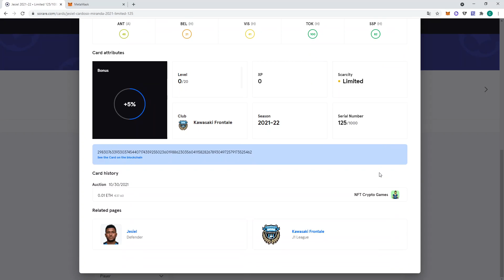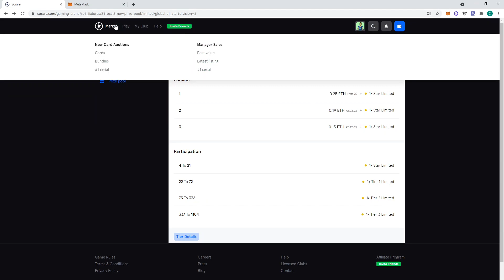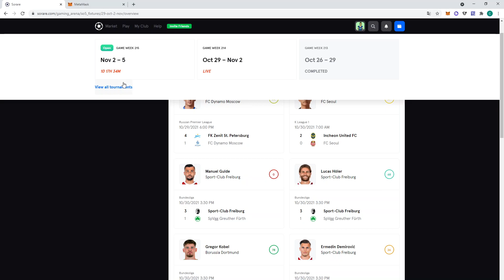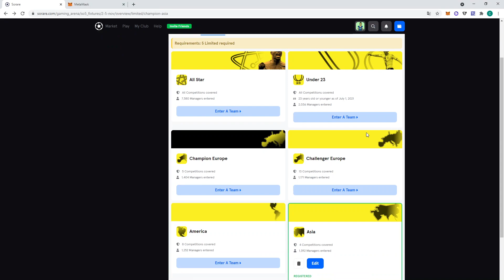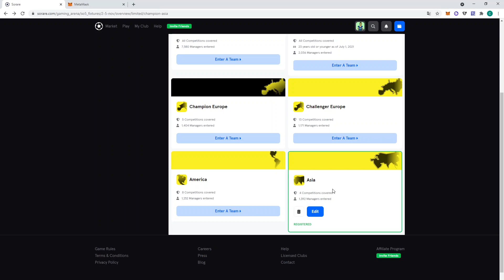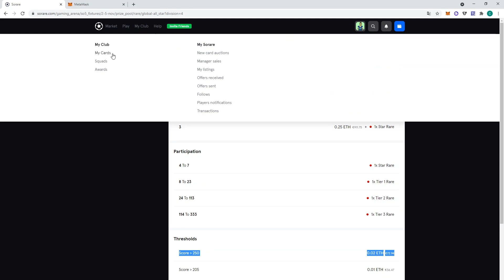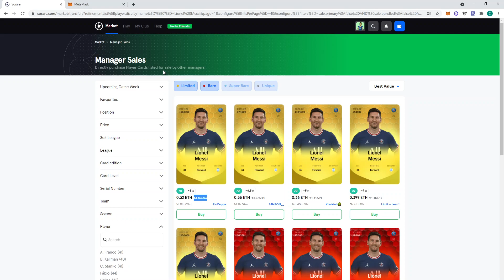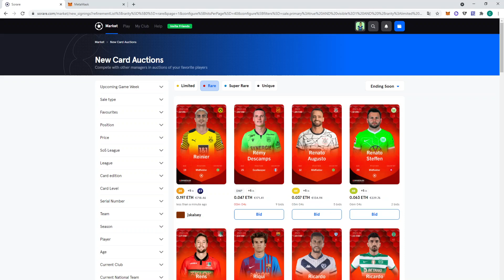SORARE AUFSTELLUNG - TEILNAHME AN TURNIEREN & PREISE - NFT CRYPTO GAMES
Eine Limited Karte gibt es geschenkt, nach dem ersteigern von 5 Limited Karten.

Bei Sorare geht es um digitale Sammelkarten. Auf diesen Sammelkarten sind (ähnlich wie bei Panini-Bildern) Fußballspieler abgebildet. Die Karten von Sorare können mehr als nur gesammelt werden: Man kann sie zum Beispiel in einem Manager-Spiel einsetzen und so wöchentlich wertvolle Preise gewinnen. NFT FANTASY FUSSBALL MANAGER GAME SORARE.